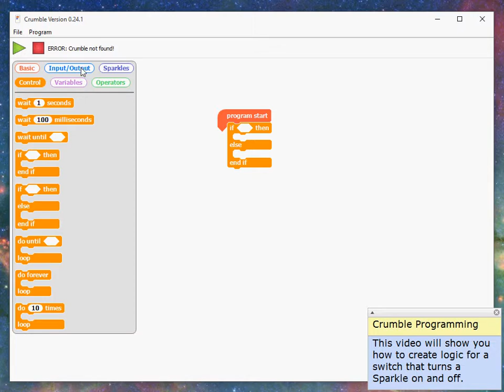Crumble Programming: Control a Sparkle with a Switch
Program a Sparkle (LED) to respond to switch input. For the Crumble controller board using Crumble 0.24.1.